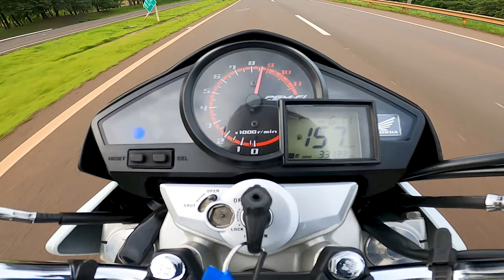TOP SPEED CB 300 COM A FITA TÉRMICA NO ESCAPE FEZ DIFERENÇA??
just Breathe   ; 🎗